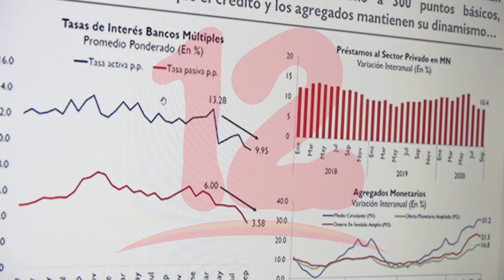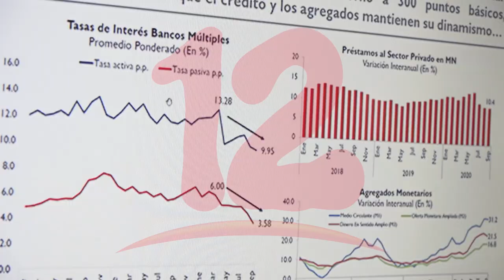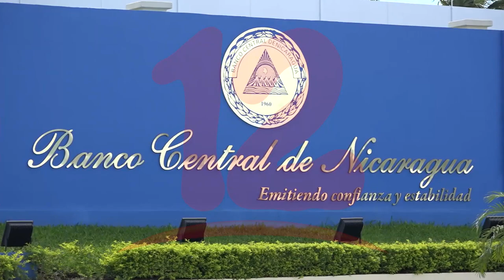Banco Central de Nicaragua publica informe del comercio exterior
NosResistimosAlEmbargo Banco Central de Nicaragua publica informe de comercio exterior correspondiente al primer trimestre del año.